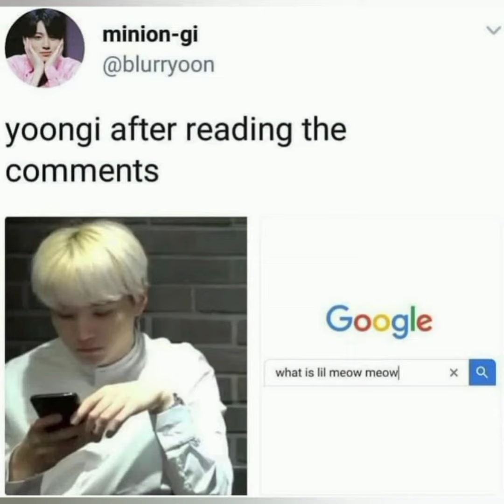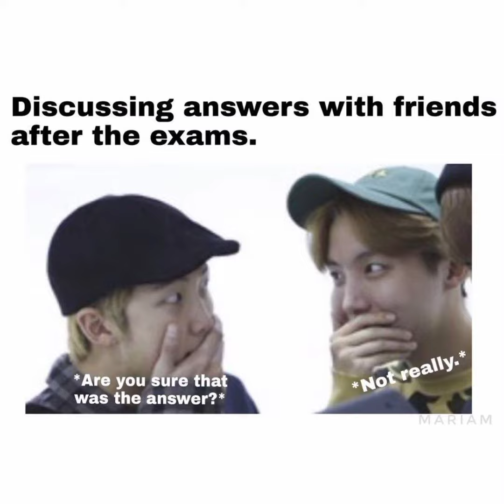BTS MEMES PART-3🤣🤣🤣🤣🤣🤣🤣